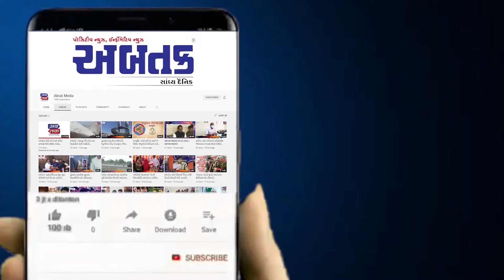કચ્છ જિલ્લા ગ્રામ વિકાસ સમિતિ ગોધરા દ્વારા 10 જેટલા દિવ્યાંગોને વ્હીલ ચેર અને ટ્રાઈસિકલ કરી અર્પણ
અબડાસા : કચ્છ જિલ્લા ગ્રામ વિકાસ સમિતિ ગોધરા દ્વારા 10 જેટલા દિવ્યાંગોને વ્હીલ ચેર અને ટ્રાઈસિકલ કરી અર્પણ